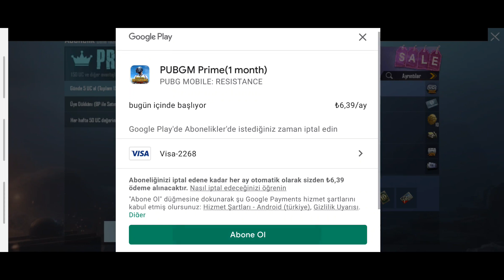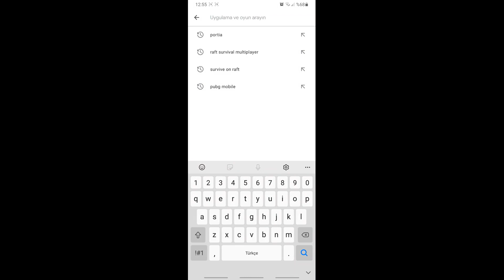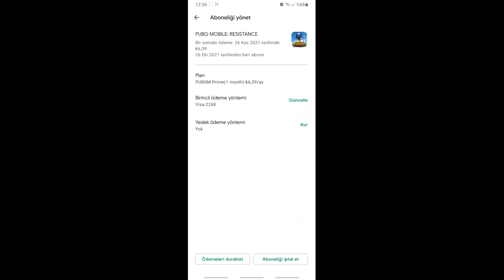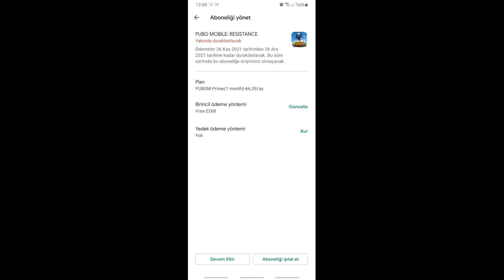PUBG Mobile Prime Plus ve RP Prime Plus Abonelik Nasıl Alınır ve İptal Edilir | Abonelik İptal Etme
PUBG Mobile Prime Plus ve RP Prime Plus abonelik alma, abonelik nasıl alınır ve iptal edilir, abonelik iptal etme Türkiye ye Türkçe BahisBeyYT farkıyla bu videoda.